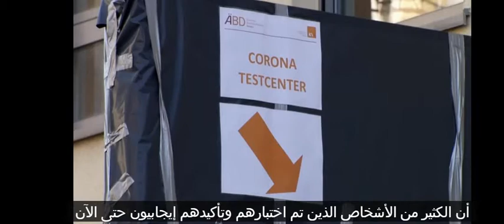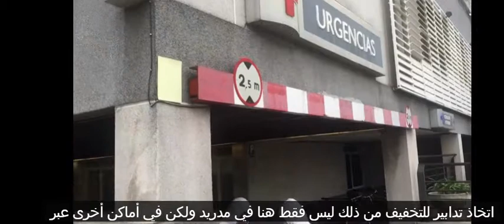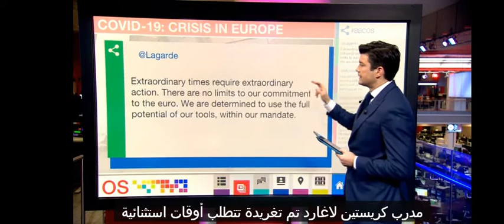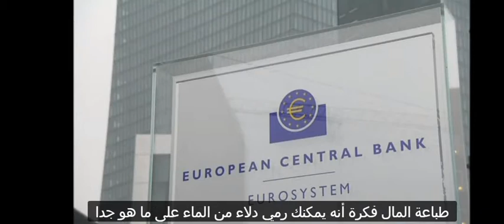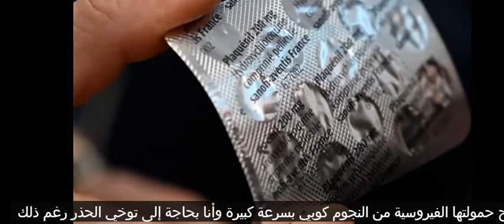اخر تطورات فايروس كورونا على العالم واحصاءيات النهائية لهذا المرض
ارتفع عدد الأشخاص الذين يموتون بسبب الفيروس التاجي في إيطاليا بمقدار 475 في يوم واحد إلى ما يقرب من 3000 - وهي أكبر زيادة منذ تفشي المرض.

هناك ما مجموعه 35،713 حالة مؤكدة في البلاد ، وتم علاج أكثر من 4000 حالة بنجاح.

سجلت لومباردي ، المنطقة الأكثر تضررا ، 319 حالة وفاة في يوم واحد.

إيطاليا هي الدولة الأكثر تضررا في العالم بعد الصين ، حيث نشأ الفيروس العام الماضي. وقتل ما لا يقل عن 8758 شخصاً ، معظمهم في الصين.

يوجد في إسبانيا الآن 598 قتيلاً و 13716 إصابة. من المقرر فتح تحقيق في وفاة 17 شخصًا على الأقل في دار رعاية في مدريد ، حيث تم الإبلاغ عن عشرات من حالات الإصابة بـ Covid-19.

وفي فرنسا ، ارتفع عدد الحالات المؤكدة بأكثر من 16٪ يوم الثلاثاء ، ليبلغ 7،730 ، في حين ارتفع عدد القتلى إلى 175 ، مع 7٪ من القتلى تحت سن 65.

في المملكة المتحدة ، بلغ عدد القتلى 104.

يوجد في ألمانيا 12 حالة وفاة و 8،198 حالة. وحثت المستشارة أنجيلا ميركل في خطاب تلفزيوني الألمان على الالتزام بالقيود التي تهدف إلى مكافحة الوباء. وقالت: "منذ إعادة توحيد ألمانيا ، في الواقع ، منذ الحرب العالمية الثانية ، لم يكن هناك تحدٍ أبدًا لبلدنا حيث كان العمل التضامني في غاية الأهمية".

يوجد في بلجيكا 14 حالة وفاة و 1،486 حالة.